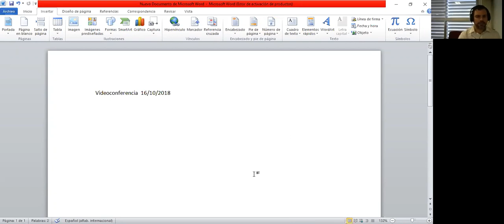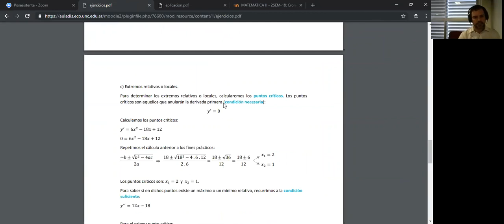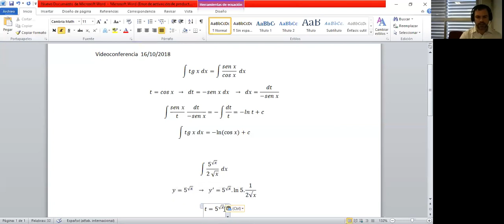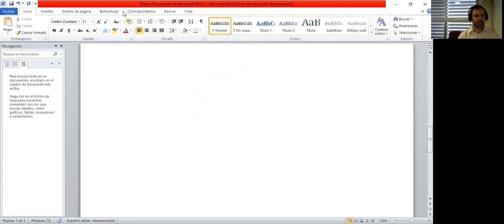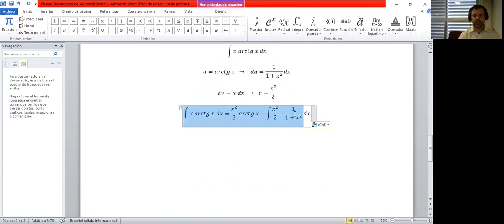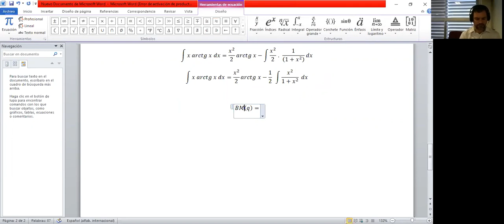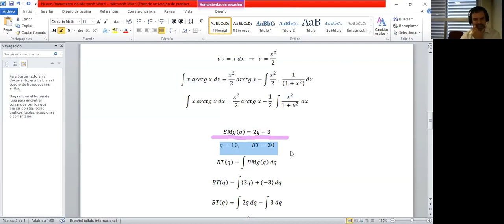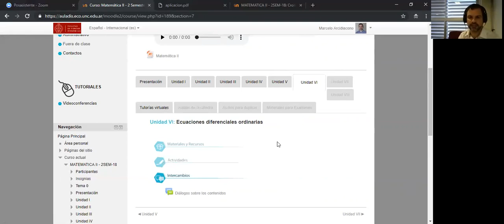2018-10-16 17.08.08 2° Tutoría Virtual - Matemática II